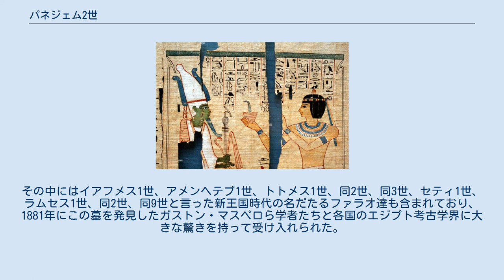パネジェム2世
パネジェム2世とオシリス神 パネジェム2世（Pinejem, 在職: 前990年 - 前969年）は古代エジプト第21王朝時代の大司祭。
 先代の大司祭スメンデス2世の弟で、先々代のメンケペルラーの息子。
妻に実妹のイセトエムケブD、もう一人の妻ネスコンスは兄スメンデス2世の娘でパネジェム2世自身の姪に当たる。
 第21王朝時代は神官勢力の絶頂期に当たり、事実上の支配者として上エジプトを統治した。
しかし、父や祖父のパネジェム1世のような即位名やカルトゥーシュは用いず、あくまでも下エジプトを治めるタニス王家の臣下としての立場に徹した。
 パネジェム2世が没した後、その遺体は妻と娘の一人であるネシタネベトイシェルウと共にハトシェプスト女王葬祭殿の背後の山中に作られた墓 (DB320) に埋葬された。
この墓は後に盗掘を受けた他の墓から移されたミイラの避難場所として使用され、王家の谷やテーベの周辺地域に埋葬されていた第17王朝から第21王朝時代の王侯貴族たち延べ40名以上の遺体が集められた。
その中にはイアフメス1世、アメンヘテプ1世、トトメス1世、同2世、同3世、セティ1世、ラムセス1世、同2世、同9世と言った新王国時代の名だたるファラオ達も含まれており、1881年にこの墓を発見したガストン・マスペロら学者たちと各国のエジプト考古学界に大きな驚きを持って受け入れられた。